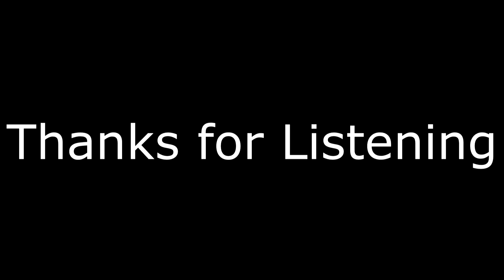Endless Summer Project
I did the Music first and then dubbed the video. It's too noisy to do both at the same time at my location near a road with a cell phone. BTW This could be my theme song where I live. For the fellow Pickers out there this is a standard C6 tuned Recording King Lap Steel CEGACE . I see that the video is reversed. Try to fix that later..